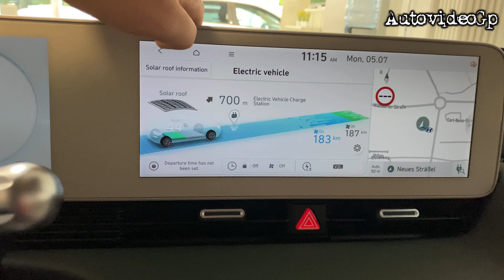New 2022 Hyundai Ioniq 5 interior-exterior review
Marke: Hyundai
Model: Ioniq 5
Engine: Electric
Power                       225 kW (306 Hp)
Fuel                                            Electric
Battery                                       included
Battery capacity (in kWh)        72 kWh
Fuel Consumption
- (combined)'NA (urban)NA (extra-urban)

CO2 Emissions                 0g/km (combined)'
CO2 Emissions (WLTP)   0g/km (combined)*
Power consumption         - (combined)
Power consumption (WLTP) *19,0 kWh/100km
(combined)*
German edition
Electric range (WLTP)         430 km
Basic fuel type                     Electric
Energy efficiency class       A+++
CO2 efficiency
Calculation based on measured CO emissions and
vehicle size. A+++

Thanks to: Autohaus Ranaldi GmbH
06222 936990